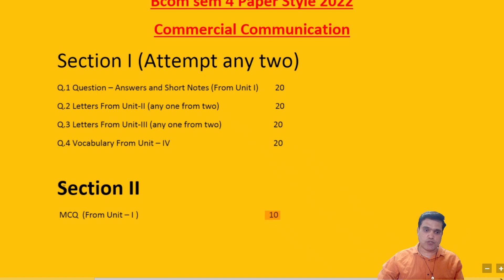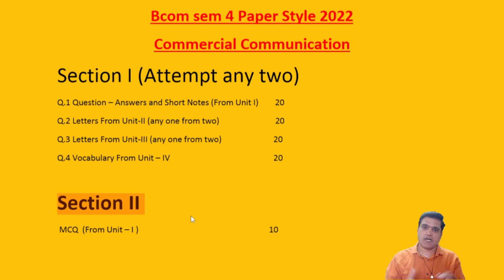CC Paper Style sem 4 | Bcom sem 4 Commercial Communication | B.com sem 4 Commercial Communication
Do you Know B.com sem 4 Paper Style 2022, B.com sem 4 Paper pattern 2022
In this video , we will discuss paper style and important questions of B.Com Sem 4 Commercial Communication

Don't skip , watching this full video
If you study with planning and you will study only half course then you can easily get 80% marks.

Topic Cover :
B.com sem 4 Paper Style 2022
B.com sem 4 Paper Pattern 2022
CC Paper Style sem 4
Bcom sem 4 Commercial Communication
B.com sem 4 Commercial Communication
gujarat university
commercial communication
STC Education
bcom sem 4 cc
B.com sem 4 cc Paper Style 2022
Bcom sem 4 cc imp
B.com sem 4 cc imp
Gujarat University b.com sem 4 cc Paper Style 2022
cc imp questions
cc sem 4 imp
commercial communication sem 4 mcq
cc sem 4
cc paper style sem 4 2022